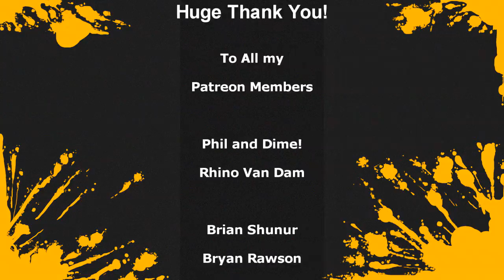FLIX AND CHILL - REVIEW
Hey everyone for this review I take on Flix and Chill for Steam. This is a $1 game that started as a free flash/mobile title but now has added 4 new scenarios along with the original one for 5 total. Its short simple and a little bit of fun. Enjoy

I did receive this game from the publisher for the purpose of this review.